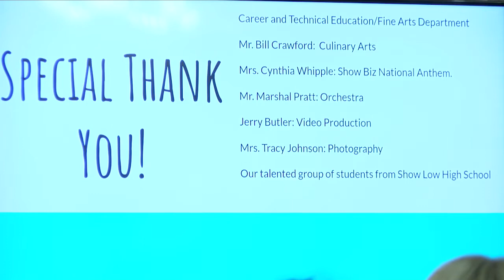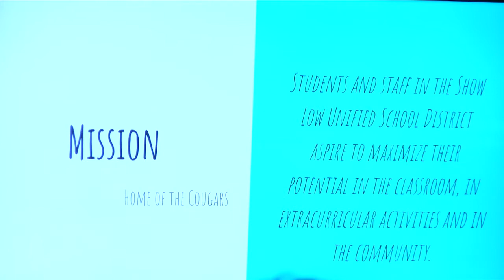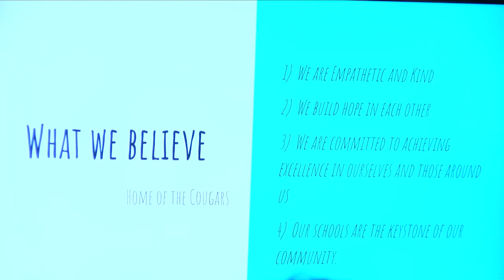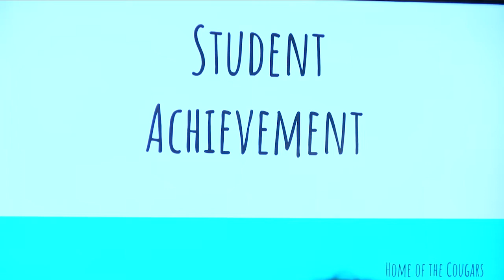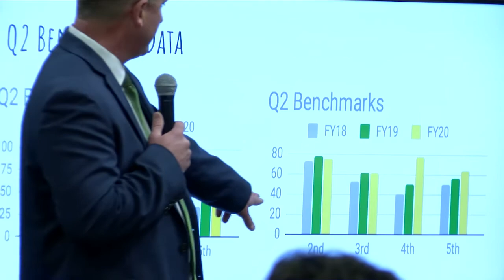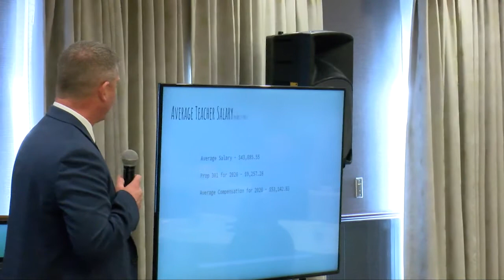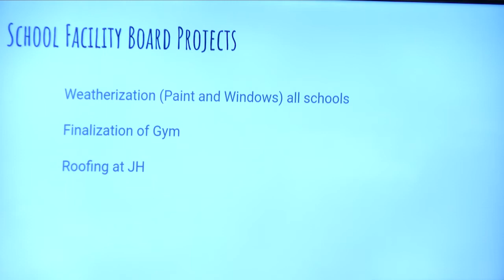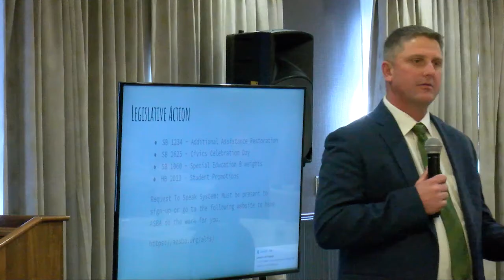SLUSD State of the District 2020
Show Low Unified School District's 2020 State of the District Address held at Hampton Inn Show Low Arizona on February 5, 2020.